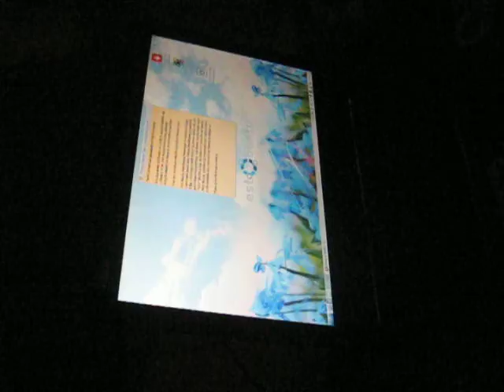MVI 0055 Paradiisi ubuntu esileht Nature and Life, Open Source Human clips .:.